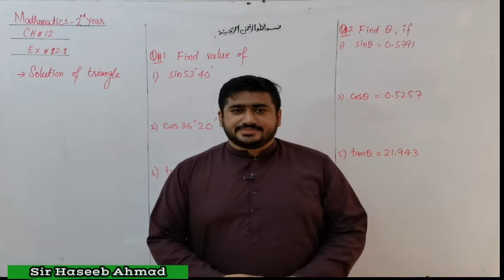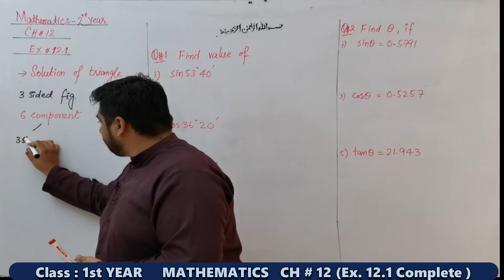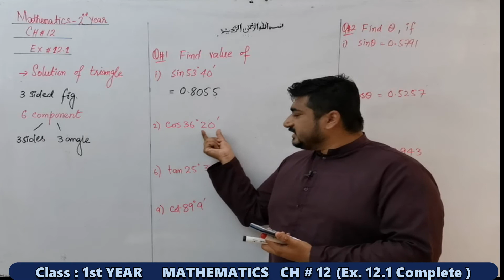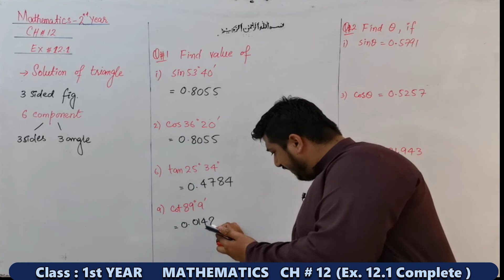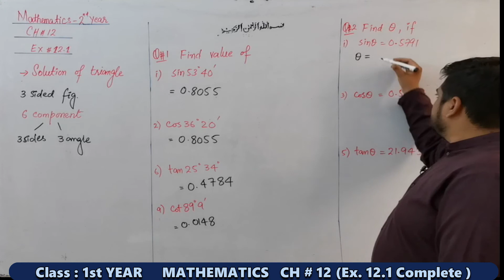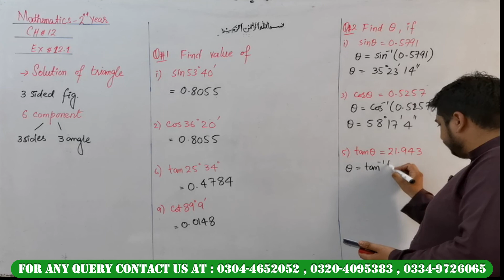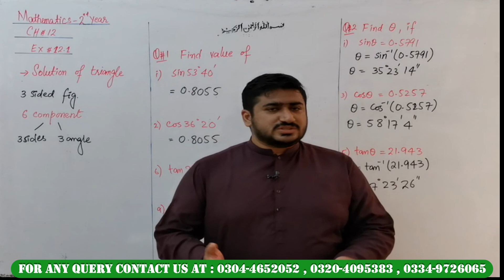Lec # 23 (CH # 12 Ex 12.1 Complete)